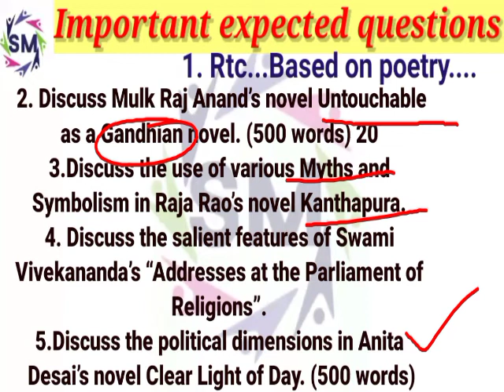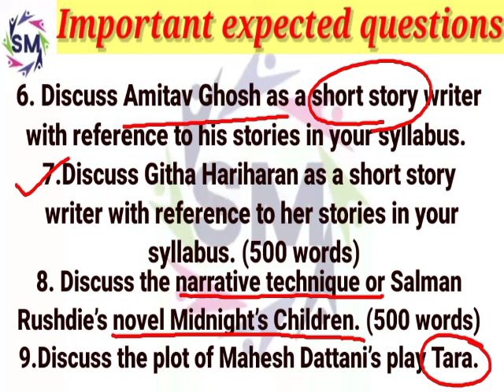most important expected questions of meg-7..